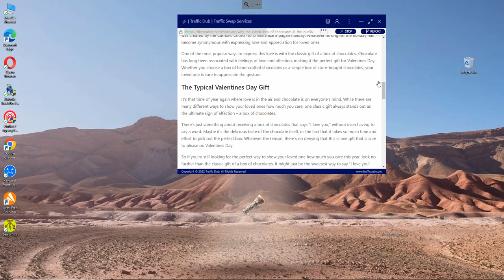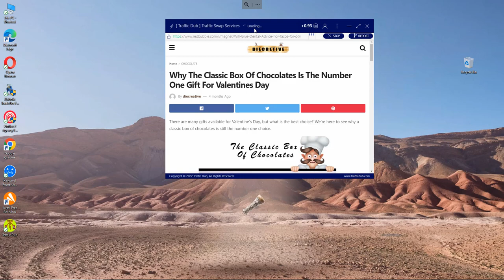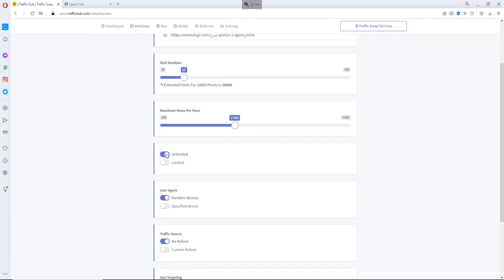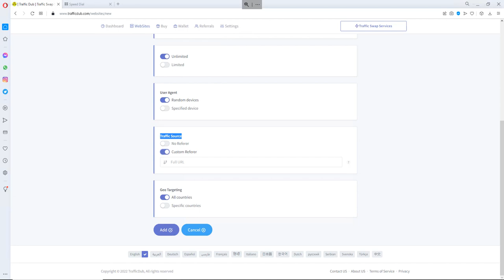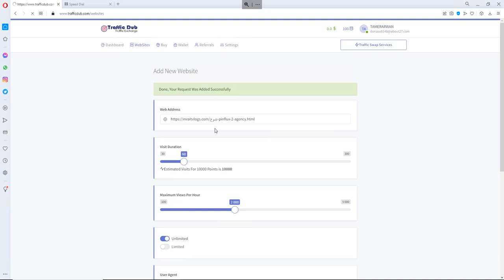شرح جلب زوار لموقعك | trafficdub شرح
موقع ترافيكدوب  هو منصة تبادل زيارات حقيقية يساعدك  على تحسين ترتيبك بأليكسا جلب زيارات لموقعك مدونتك او متجرك اي كان الرابط يمكن جلب ألاف زيارات له مجانا ، كل ماعليك التسجيل بالموقع وتشغيل البرنامج وبدأ كسب النقاط سواء كنت على الجوال او الحاسوب الكل مستفيد من هده الخدمة المجانية التي تهدف الى الرقي بالويب العربي